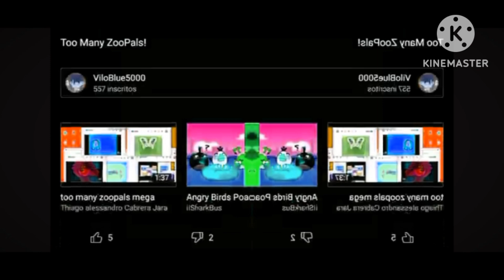Too Many ZooPals! Is In Low Voice On KineMaster On Your Samsung Galaxy Phone A03S To Uploaded Videos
This Video Was In Low Voice On KineMaster On Your Samsung Galaxy Phone A03S To Uploaded Videos On YouTube Just For Today